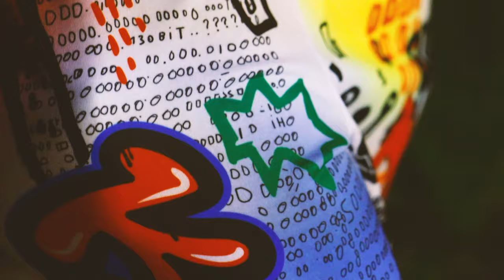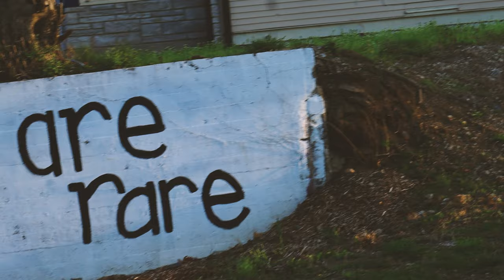Street Art in Indianapolis - You Are Rare